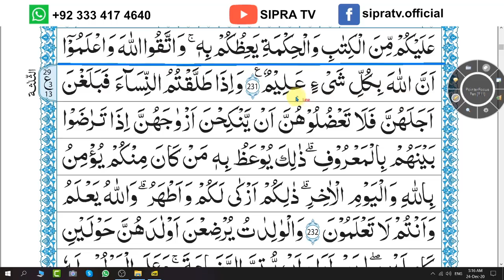Para 2 Lesson 7 | Aao Quran Seekhain | Word by Word (Tajweed Lessons)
Lesson 7 of Para 2. A new, easy and innovative series to learn the Holy Quran in an easy manner. Great Islamic Knowledge by Omer Sipra of Sipra TV.

Welcome to Sipra TV where I teach Quran with Tajweed in a fun and interactive way. I also teach English language to Qaris and online business strategies.

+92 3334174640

sipratv.official